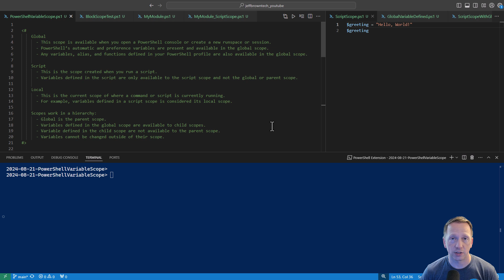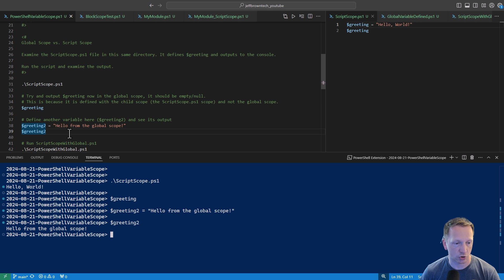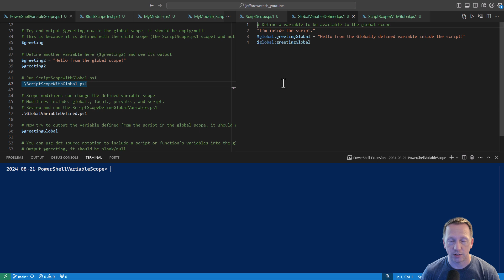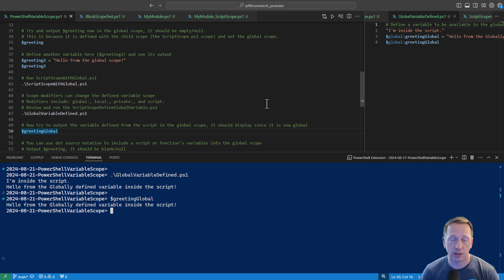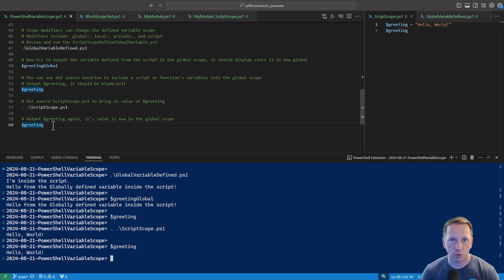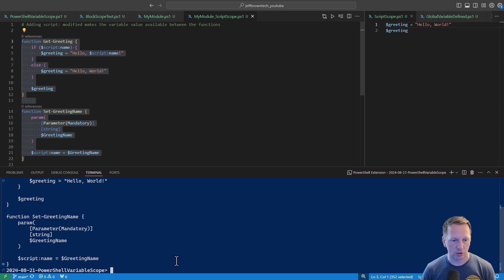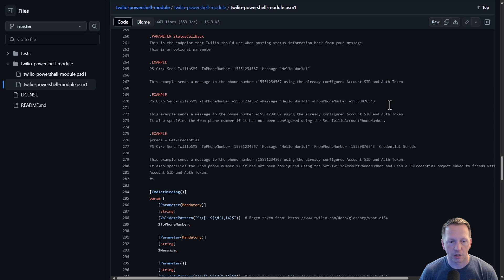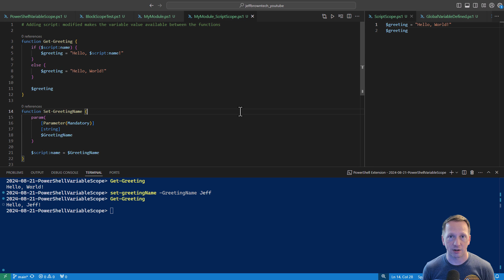Understanding PowerShell Variable Scope in Scripts and Modules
Not all PowerShell variables are created equally! In this video, learn about the different scopes available when working with PowerShell variables.

PowerShell Variable Scope Guide: Using Scope in Scripts and Modules

⏰ Chapters ⏰
00:00 Introduction
00:17 Scope Definitions
01:29 Comparing Global and Script Scope
05:20 Demonstrating Variable/Block Scoping
06:57 Sharing Variables Between Functions
09:40 Reviewing Scope in a Custom Module
12:01 Summary